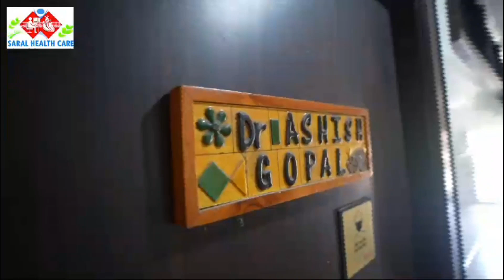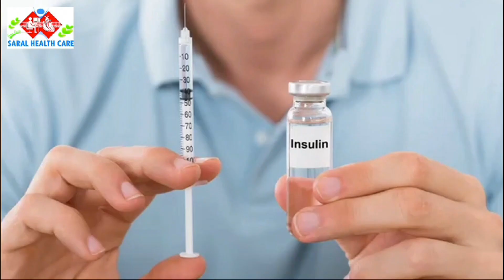लव विंग कैफे मथुरा द्वारा रूफटॉप नाइट मैनेजर कैफे का हुआ शुभारंभ